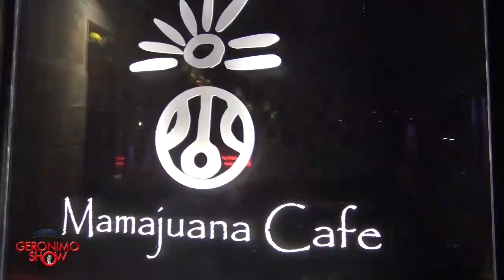Hacha & Machete con Geronino y Pasian, este llegado desde la República Dominicana